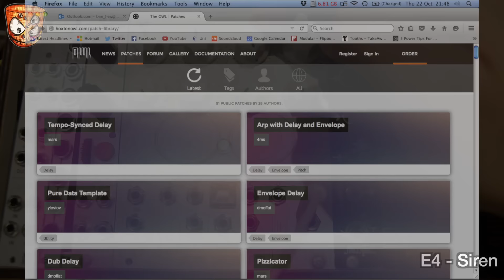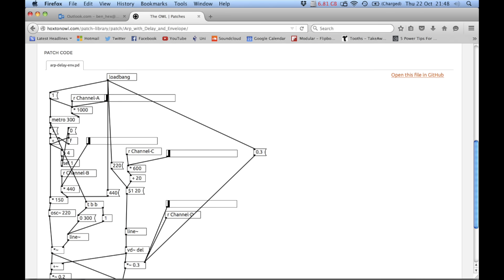Rebel Technology - OWL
The potential for this thing is immense! Way too many patches already in the default banks for one video but you've got a simple 5 bank (A B C D E) system with 8 patches in each bank. The OWL can compile Pure Data patches and has a hefty processor capable of some great high quality FX and sound generators. With such an open platform lots of new patches and developments are underway so I'll no doubt follow up this video with another to demo some future patches too. So for now I've cherry picked a few patches to go through in this video.